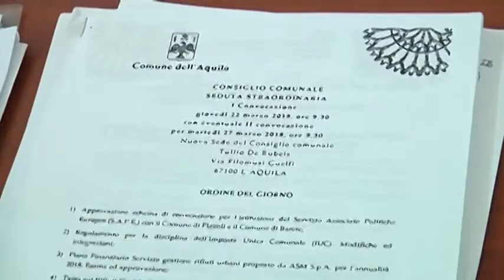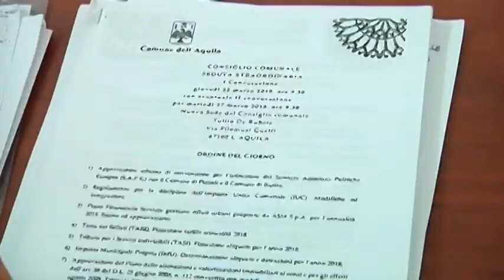Tributi locali: la Cimoroni attacca l'amministrazione Biondi 28.03.2018